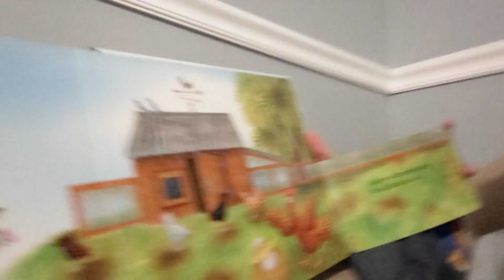Little Blue Truck Springtime read aloud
Reading my son a bedtime story. Little Blue Truck Springtime. Enjoy!